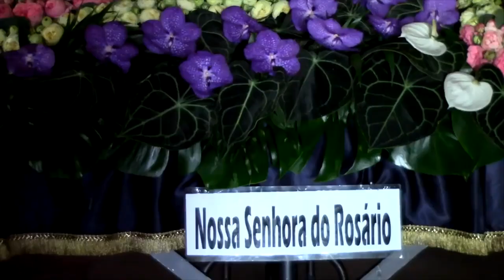Carvalhosa: entrada da Banda da Trofa, na Senhora do Rosário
@pacoslook A entrada da Banda da Trofa nas festas de Senhora do Rosário em Carvalhosa, ano 2022